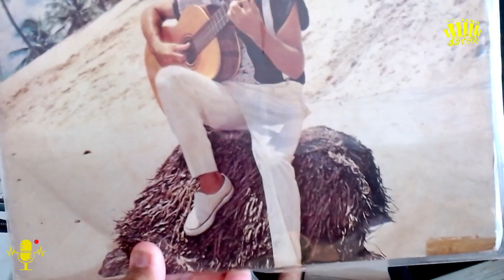Podcast com Olinto Potiguar No. 54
Gravado no estúdio do Nos Passos do Fole